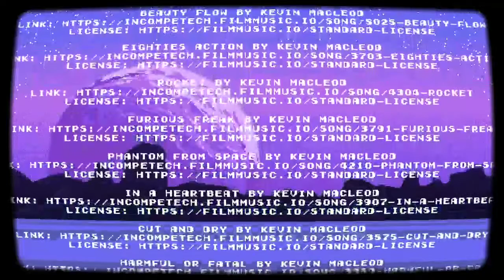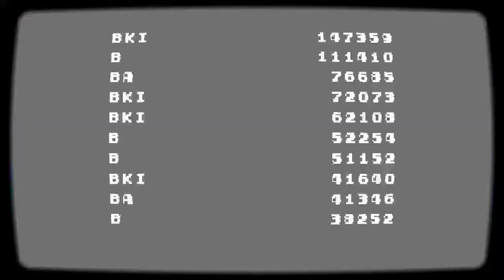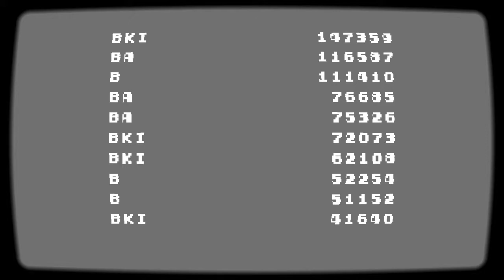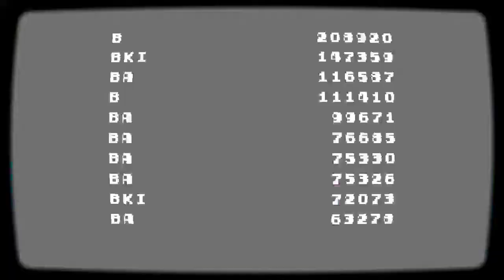Sky Harrier! - Twitch VOD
This was streamed on May 30th 2022, on our Twitch channel! Check it out here: